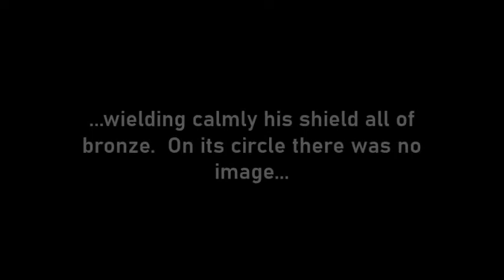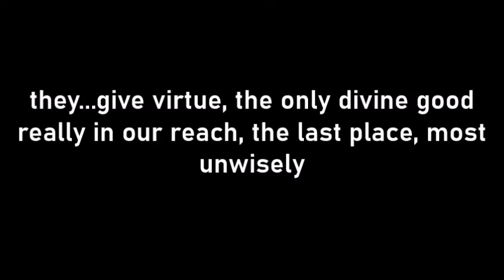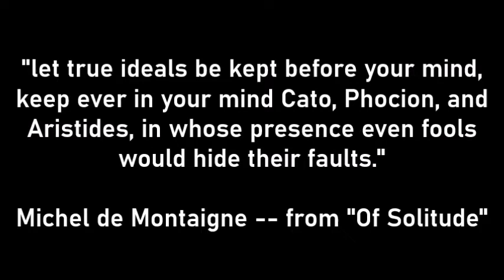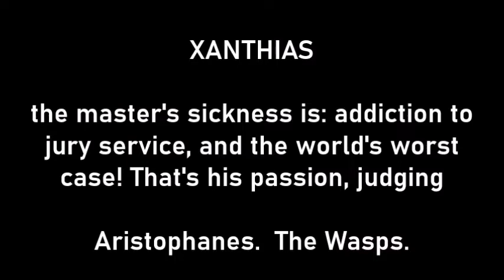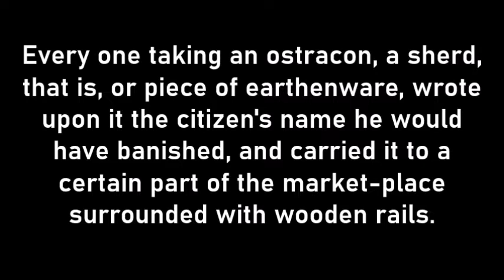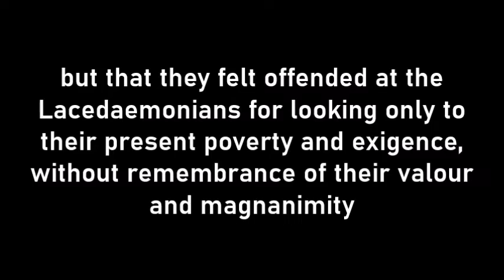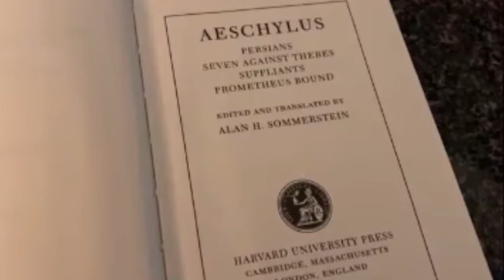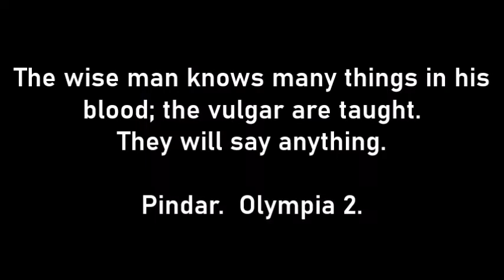Plutarch's Life of Aristides discussed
A discussion of Plutarch's Life of Aristides the Just with comparisons to Aeschylus.